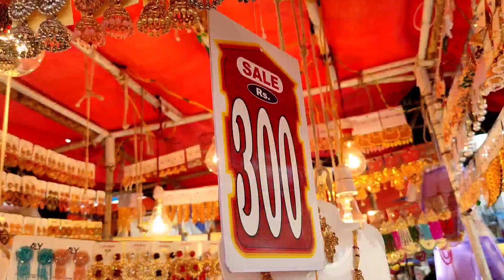Charminar Street Shopping / Low Cost Street Shopping In Hyderabad / Hyderabad Street Shopping